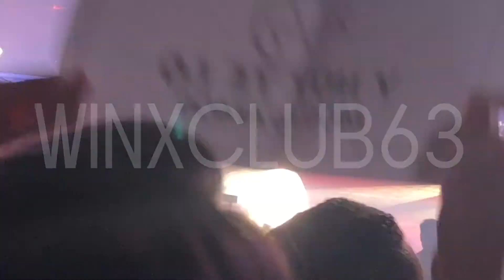Lali En Vivo - Tel Aviv, Israel - 24/07/2018 - Concierto Completo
Concierto Completo de Lali Esposito en Israel con su gira "Lali En Vivo", en Tel-Aviv, en 24/07/2018, grabado desde la 13ra fila!

Todos los derechos de la grabacion reservan para mi.
Todos los derechos de las canciones reservan para Lali Esposito, Sony Music y 3Musica.

Lista de canciones:
1. Abertura/Mi Religión
2. Te Siento
3. Unico
4. Boomerang
5. Tu Revolución
6. Soy
7. Histeria
8. Una Na
9. Bomba
10. Lejos de Mí
11. Ego
12. Reina
13. Amor es Presente
14. 100 Grados
15. Mil Años Luz
16. Irresistible
17. A Bailar
18. Besarte Mucho
19. Tu Novia
20. No Estoy Sola/Final